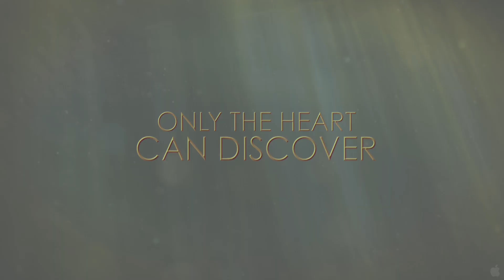iMusicPlus Movie Trailer - Ondine (2009)